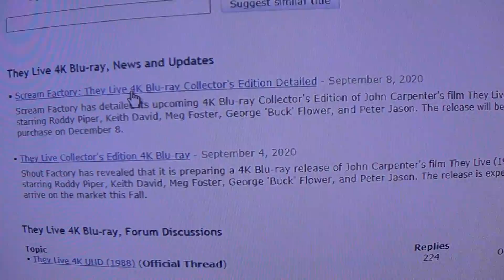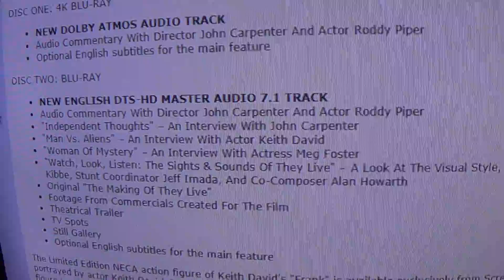They Live (4K release date 01/19/21)